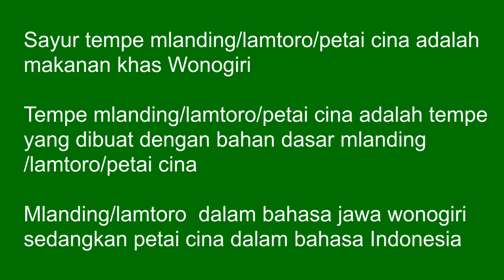MEMASAK SAYUR LOMBOK WONOGIRI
Yang orang wonogiri pasti kenal Sayur/Jangan Tempe Lamtoro ini. Kemarin dapat oleh-oleh dari wonogiri ada : Tempe Kedelai, Tahu, Tempe Lamtoro dan petai terus langsung aku masak deh. Tempe Lamtoro ini harganya lebih mahal ya bila dibandingkan dengan tempe kedelai. Oya aku punya tips biar awet menyimpan tempe lamtoro, biasanya aq simpan di freezer jadi tahan sampai lama.